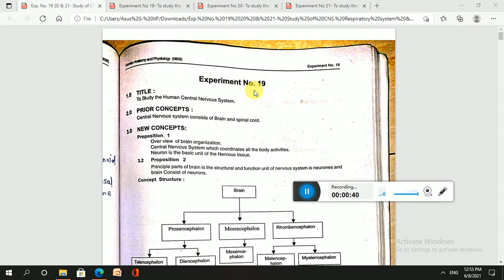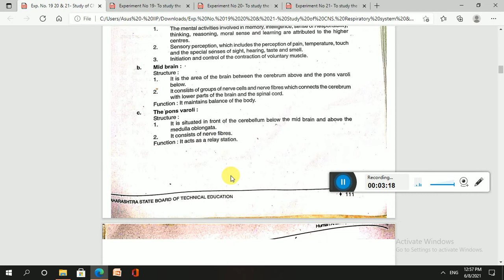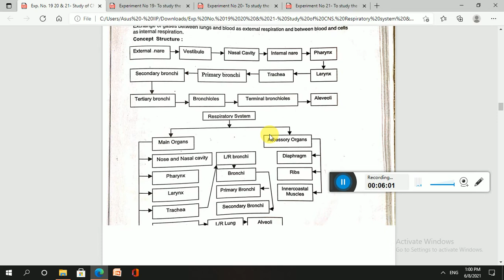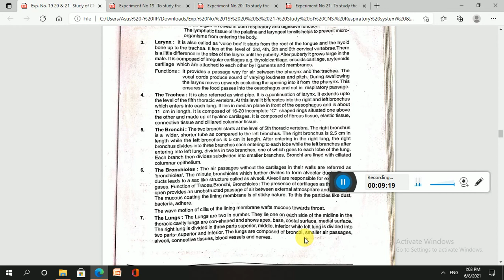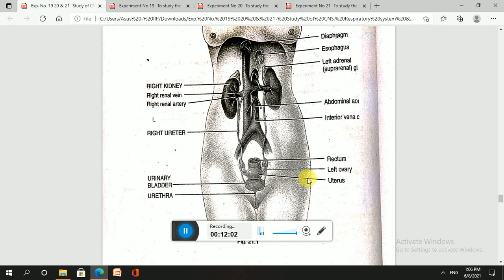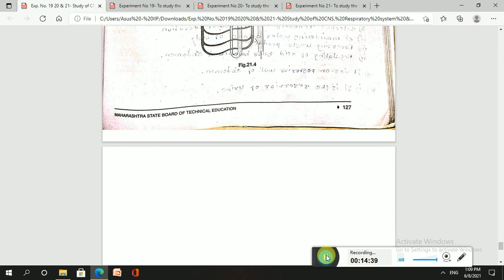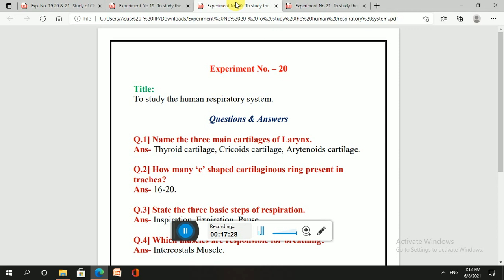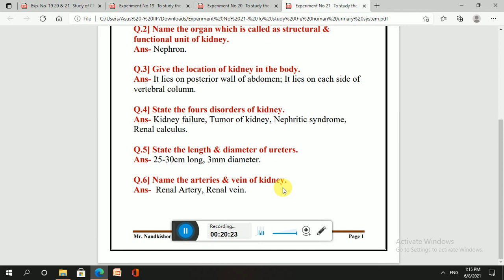Study of human Central nervous System 🧠,Respiratory system 👃& Urinary system